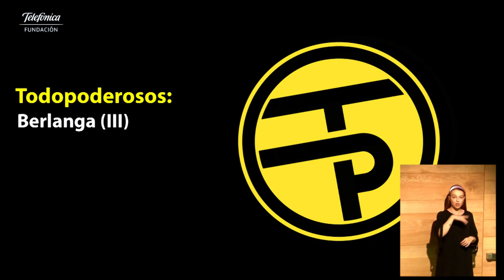Todopoderosos: Berlanga. Tercera parte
Bienvenido míster... ¡Berlanga! Los Todopoderosos han vuelto a nuestro auditorio para un nuevo programa sobre el director español. Y con este... ¡ya van tres!